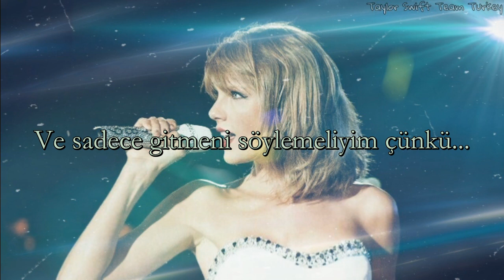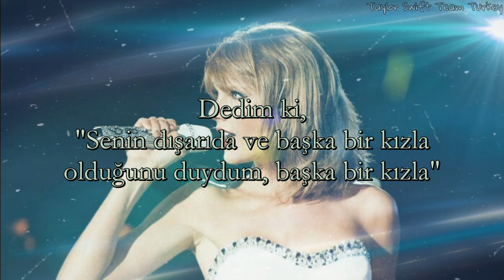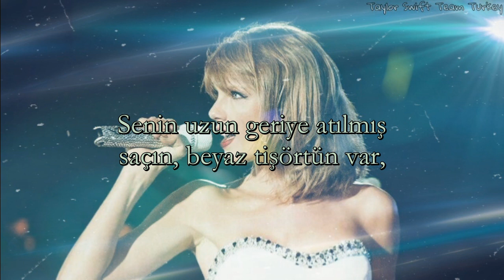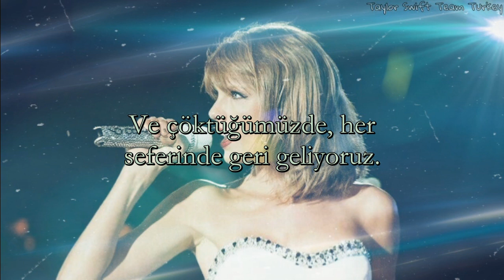Taylor Swift - Style | Türkçe Çeviri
I've been there too a few times*: Burada bende o durumda bir kaç defa bulundum diyor. Bende oradaydım falan demiyor yani. Genelde bu bölüm yanlış çevrilir bende en uygun şekilde bunu çevirdim.

[Verse 1]
Midnight
You come and pick me up, no headlights
Long drive

[Verse 2]
Can't stop thinking 'bout you," and I

[Chorus]
And when we go crashing down (And when we go)